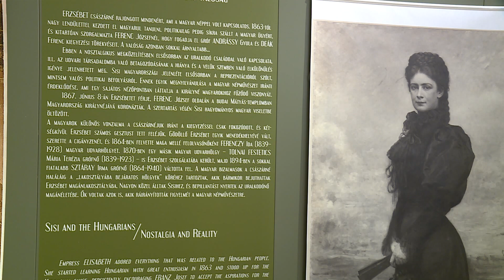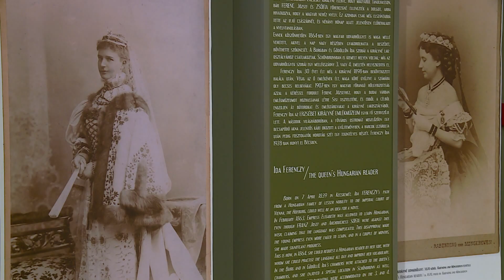Sisi személyes tárgyait is bemutatja a Hagyományok Háza új kiállítása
Erzsébet királyné személyes tárgyait is bemutatja a Hagyományok Háza a Csipke vonzásában című kiállítása. A tárlat célja, hogy felhívja a figyelmet azokra a népművészeti értékekre, amelyekre annak idején Sisi is felfigyelt.